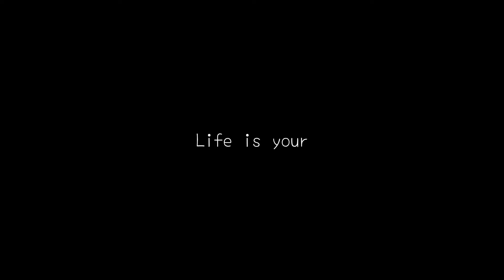Don't Waste your time watching this :)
Nakatari Kita is dead she just doesn't know it yet-
[lets say this is her past lmao]

SOFTWARE:
BLENDER 4
CAP CUT